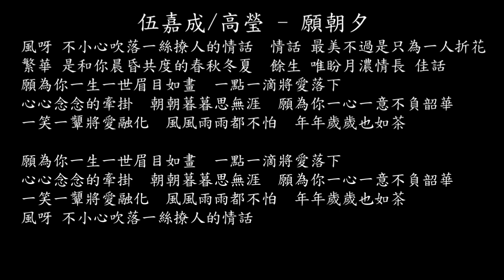【試聽】伍嘉成/高瑩 - 願朝夕 (《曉朝夕》影視劇片頭曲)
伍嘉成/高瑩 - 願朝夕 (《曉朝夕》影視劇片頭曲)
風呀 不小心吹落一絲撩人的情話
情話 最美不過是只為一人折花
繁華 是和你晨昏共度的春秋冬夏
餘生 唯盼月濃情長 佳話
願為你一生一世眉目如畫
一點一滴將愛落下
心心念念的牽掛
朝朝暮暮思無涯
願為你一心一意不負韶華
一笑一顰將愛融化
風風雨雨都不怕
年年歲歲也如茶
心心念念的牽掛
朝朝暮暮思無涯
風風雨雨都不怕
年年歲歲也如茶
心心念念的牽掛
朝朝暮暮思無涯
風風雨雨都不怕
年年歲歲也如茶